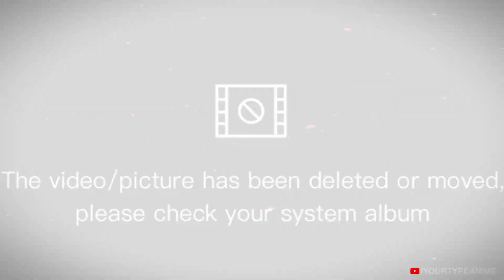What IF Goku Was Raised By Whis | Fearless Vegeta | Hindi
Dragon Ball Manga Series Belongs To Toei Animation I am just Short explained the story of his with some animations. No harm !

Anime : Toei Animation
Original Maker👆🏻👆🏻👆🏻

Some images from Google
And From DEVIANTART For Any Query Please Comment ❤️

©️ All Rights To Akira Toriyama, Bird Studio, Toei Animation.